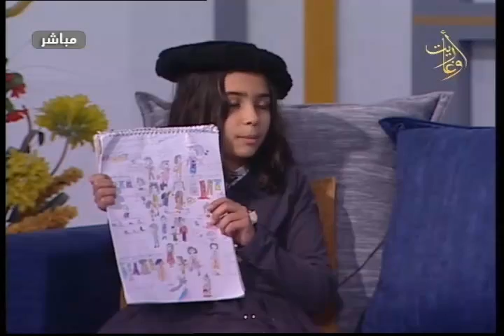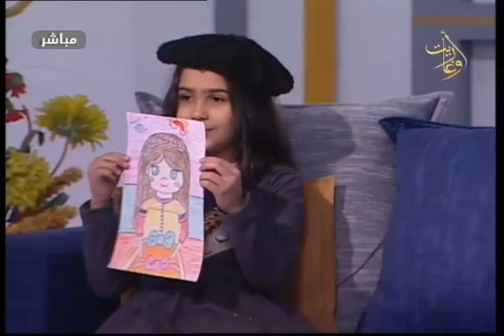إلين_الشيخ يوسف موهبة في الرسم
إشراف
إعداد
تقديم
إخراج